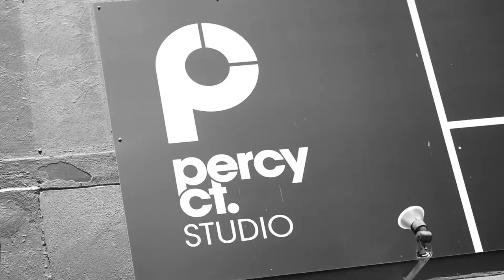Gawler Skating Club Photo Shoot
Gawler Skating Club attended a photo shoot at Percy Court Studio in Adelaide. This is a fun behind the scenes video shot by Adelaide photographer, Nat Rogers.